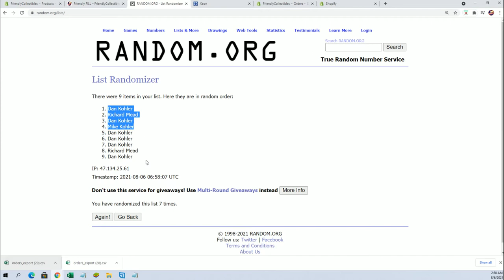2021 BOOTY BOX STAR WARS FINE ART PRINTS QUEST SERIES FILL A ID STWARFAP112